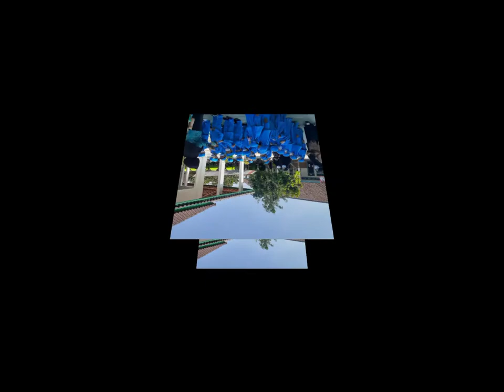yuk...jalan-jalan ...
Pembelajaran Outdoor.
tema : Lingkunganku.